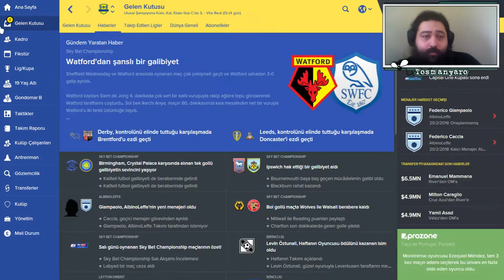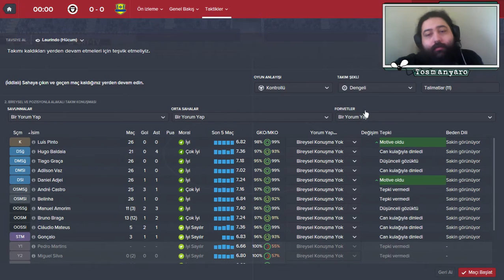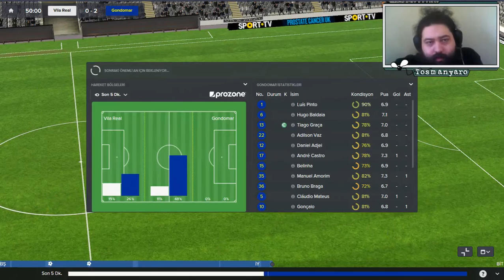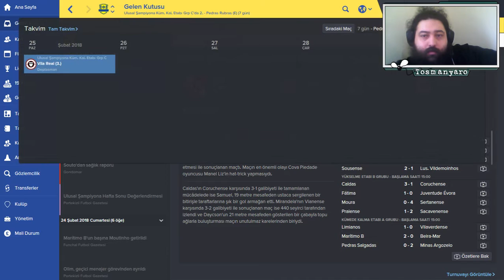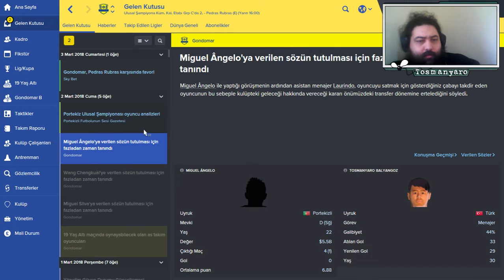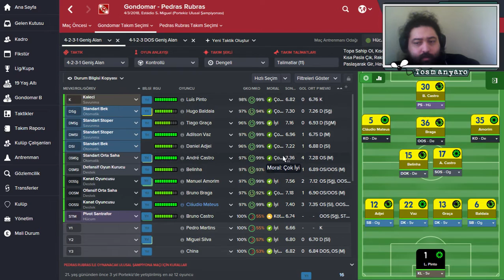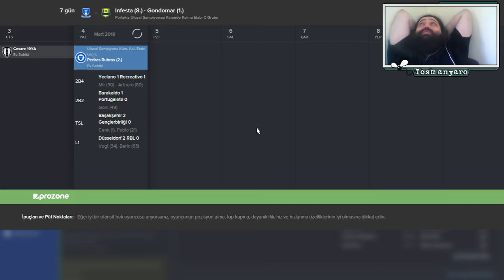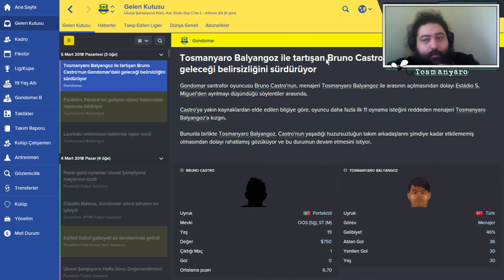Football Manager 2016 | Yine de şahlanıyor aman | Bölüm 68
Ne kadar da şahlanan bir takım.